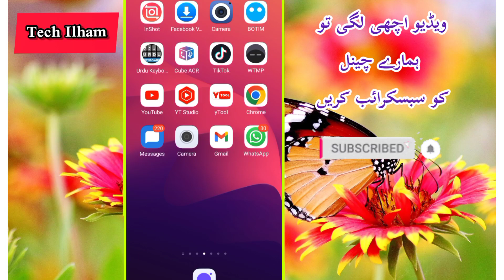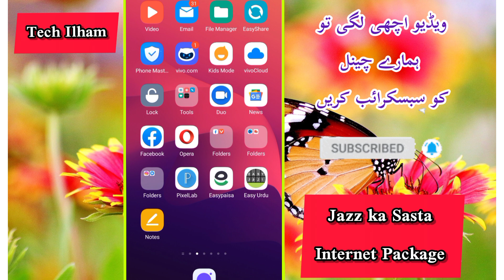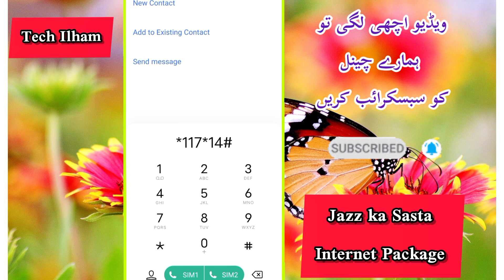Jazz sasta internet package 2022 | Jazz 12 GB internet package | Jazz weekly package | Tech Ilham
Jazz Monthly Internet Package 2022 | Jazz 12GB Internet | Jazz Monthly Package | Mirza Technical

Jazz Call Packages 2022 || Jazz Sasty Daily,Weekly, Call Packages || Tech Ilham

Jazz Call Packages 2022 || Jazz Sasty Daily,Weekly,Monthly Call Packages || Tech Ilham
Jazz Call Packages 2022 | Jazz Sasty Daily,Weekly,Monthly Call Packages | Mirza Technical

JazzDaily,WeeklyMonthlyCallPackages

Dosto !
Aj Es Video Main Ap Ko Jazz Kay Sastay Daily Weekly Aur Monthly Call Packages Ka Pta Chalay Ga .Es Kay Baray Main Details Say Dykhny Kay Liye Es Video Ko Full Complelet Dykhy.Thanks